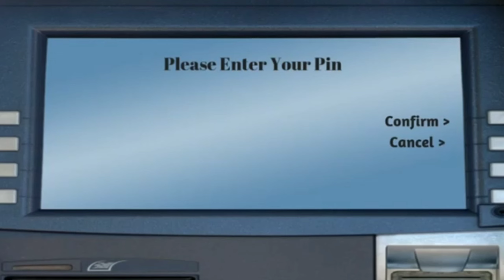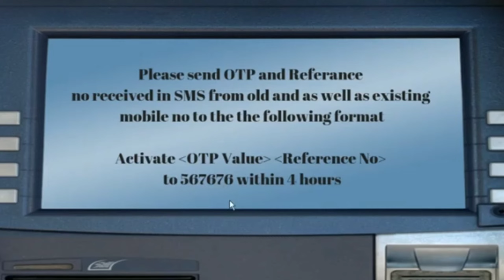pnb bank me mobile number kaise register kare